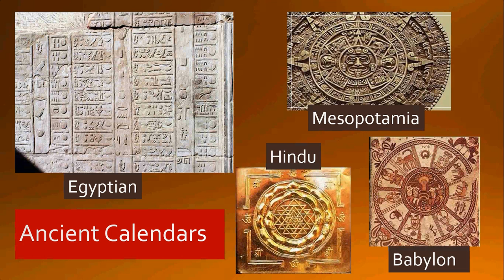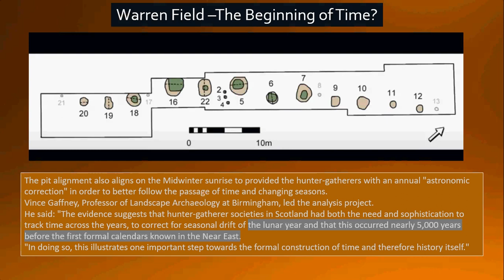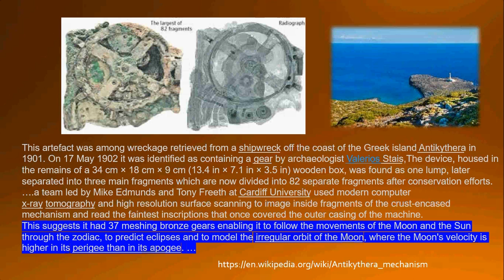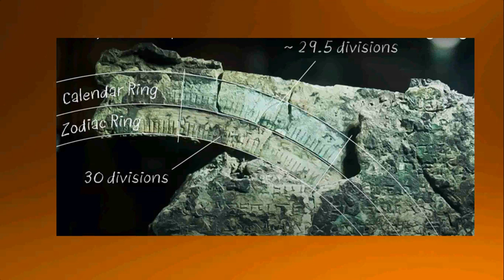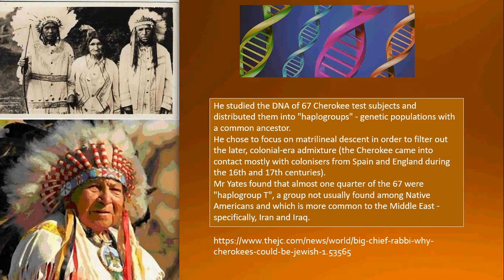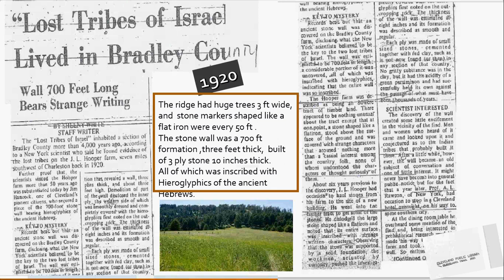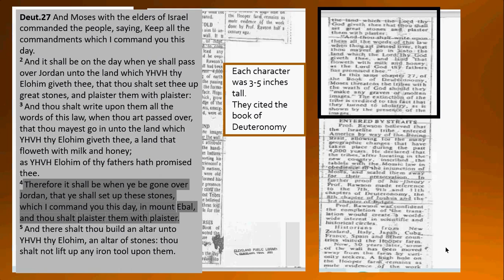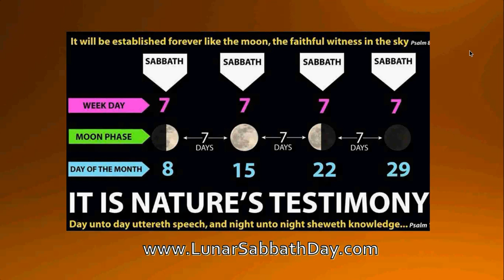World's Oldest Calendars - Antikythera mechanism, Cherokee Calendar, Aberdeenshire Scotland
The Lunar Calendar  is the oldest in the world. The earliest example of such a calendar was found in a structure in Warren Field, Aberdeenshire, Scotland.

Also the Antikythera mechanism, generally referred to as the first known analogue computer, is another ancient Lunar Calendar found in a shipwreck off the Island of Greece.
The Cherokee Indians kept the Lunar Calendar and  are one of the Lost Tribes of Israel. Lost Tribe Of Israel found in Bradley County Tennessee.

Lost Tribes Of Israel At Hooper Farm, T 11-21-20, Page 2,.
Discussing The Old Bradley Wall,  12-13-20, page 6,. Buried Wall In Bradley County T 11-28-20, Page 27,.Museum Finds A Wall Puzzle, T 12-4-20, page 13 ,. The Ancient Inscriptions at Chatata, 14:221-223,1822,